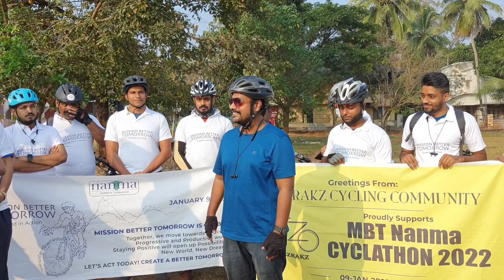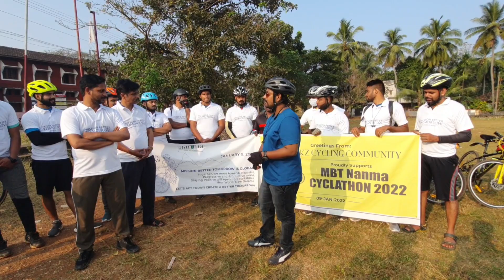Mission better tomorrow powered by Tazrakz inaugurated by MLA ottapalam Adv. Prem kumar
*മിഷൻ* *ബെറ്റർ*
*ടുമാറോ* *ഗ്ലോബൽ ലോഞ്ച്*
നന്മ ഫൗണ്ടേഷൻ പാലക്കാട് ജില്ലാ കമ്മിറ്റിയും തസ്രാക് സൈക്ലിംഗ് കമ്യൂണിറ്റിയും ചേർന്ന് മിഷൻ ബെറ്റർ ടുമാറോ എന്ന പേരിൽ  *സൈക്ലത്തോൻ* സംഘടിപ്പിച്ചു. പരിപാടി ഒറ്റപ്പാലം എം.എൽ. എ അഡ്വ: പ്രേംകുമാർ ഫ്ലാഗ് ഓഫ്‌ ചെയ്തു ഉദ്ഘാടനം നിർവഹിച്ചു.ദർശന സന്ദേശങ്ങൾ ഉൾക്കൊണ്ട സൈക്കിൾ റാലി
ശ്രീകൃഷ്ണപുരം ഹൈസ്കൂൾ ഗ്രൗണ്ടിൽ നിന്നാരംഭിച്ചു  കരിമ്പുഴ വഴി സ്കൂൾ ഗ്രൗണ്ടിൽ സമാപിച്ചു.ശ്രീകൃഷ്ണപുരം സർക്കിൾ ഇൻസ്‌പെക്ടർ ബിനീഷ് സമാപന സമ്മേളനം ഉദ്ഘാടനം ചെയ്തു.ചടങ്ങിൽ നന്മ ഭാരവാഹികളായ മനേഷ് കുമാർ പി.ബി, ഭവദാസ്, തസ്രാക് സൈക്ലിംഗ് ക്ലബ്ബ് പ്രസിഡൻറ് അർജുൻ വി.ആർ എന്നിവർ
പ്രസംഗിച്ചു.